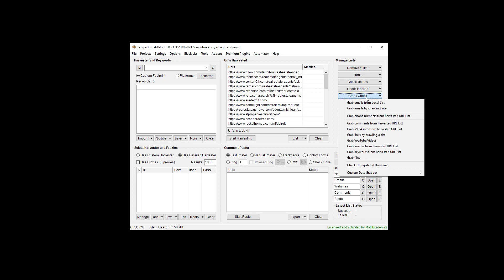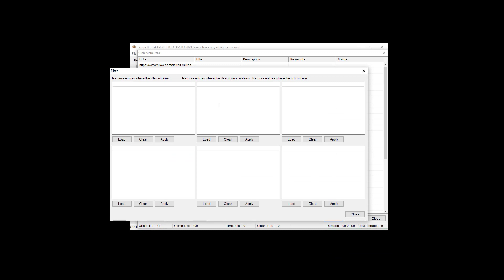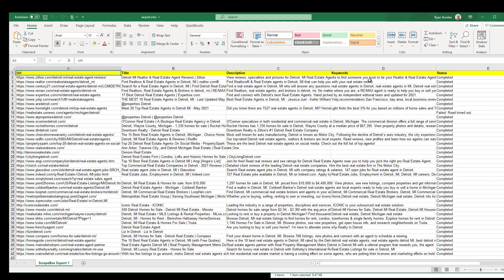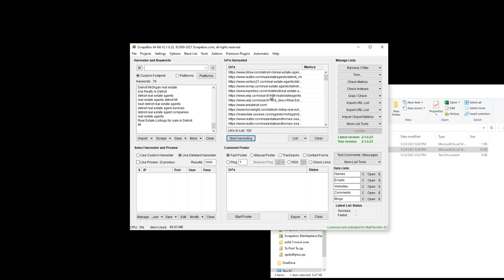Extract bulk metadata from website url with Scrapebox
Extracting meta data from large lists of websites can be easily done with scrapebox usign the scrapebox meta data grabber.  You can easily work with lists of hundreds of thousands of urls at a time.  Proxies are supported, but not necessarily required.